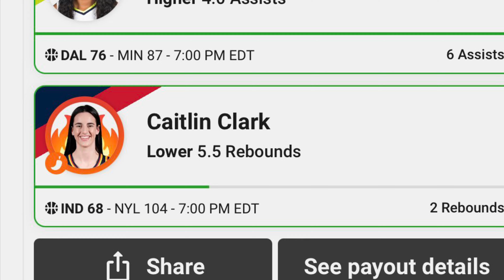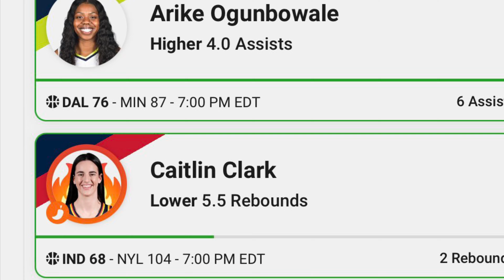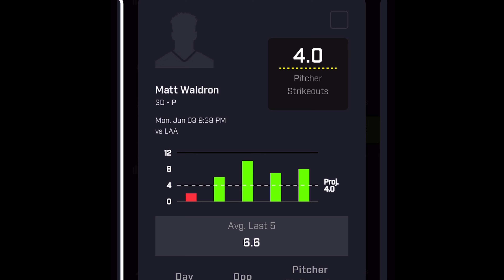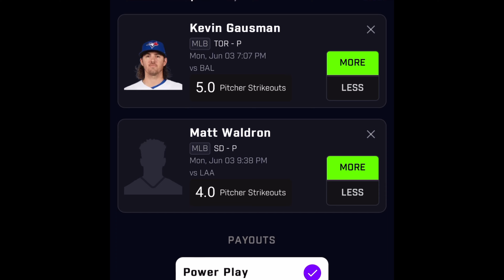MLB PRIZEPICKS PICKS | 6-3-24 BEST PICKS| FREE BEST PICKS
Use my link to get a Free protected pick

One Month of NBA Props only $20.00
-receive my lines and my list of 15 Props

Check out The Statroom Website